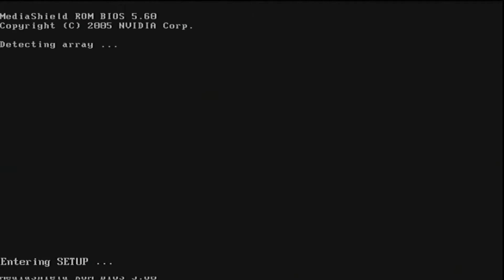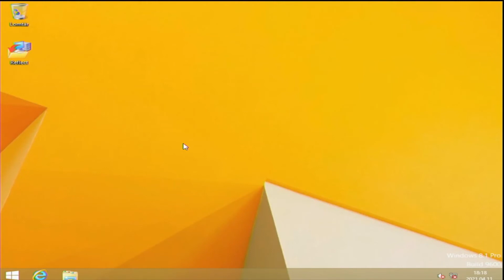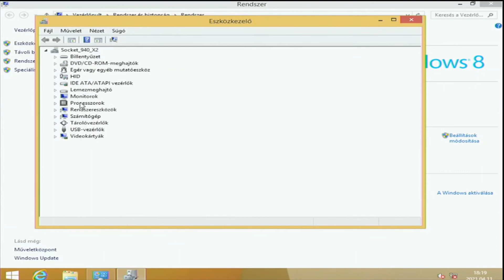Socket 940 Dual CPU - AMD OPTERON 265, POST, BIOS settings, BOOT screen, Tyan K8SRE server MB, ECC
CPU physical connection type: Socket 940 (2 pcs)
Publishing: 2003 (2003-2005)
Motherboard: Tyan K8SRE, Socket 940, Dual CPU server motherboard
CPU: AMD Opteron 265, Dual Core, 1,8GHz, (2 pcs)
Memory: 1x8 GB DDR (1), ECC
Graphycs: Integrated + PCIe (16)

If you like it, PLEASE LIKE IT! - THX!